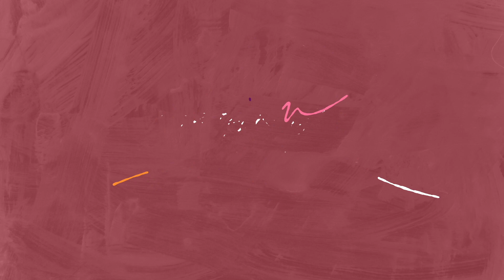Hábitos sexuales para el 2020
Probablemente ya tienes una lista con tus propósitos para este 2020 o algunos hábitos que quieres implementar en tu vida, pero ¿pensaste en algunos que mejoren tu vida sexual?

Te propongo 10 hábitos sexuales para este 2020